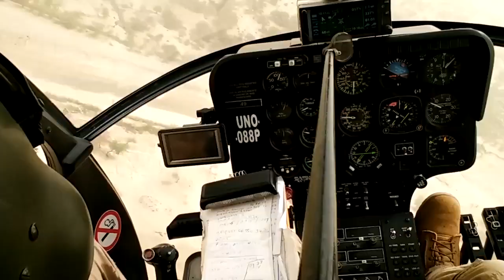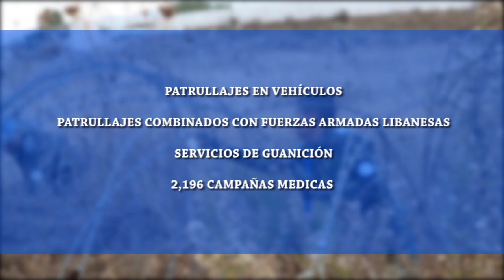15 MAY 2019 FAES CONTRIBUYE A LA PAZ MUNDIAL